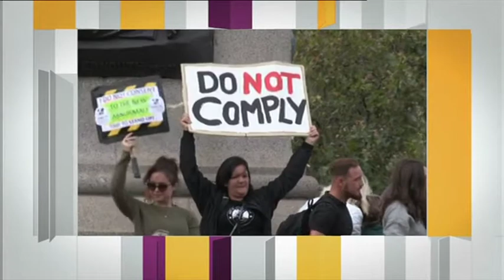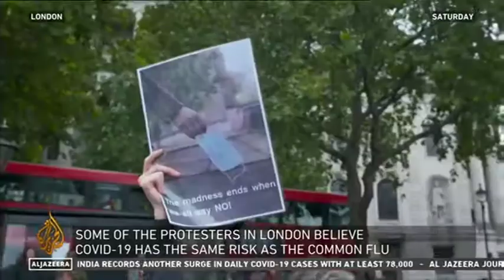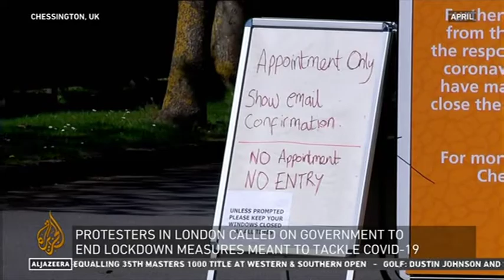How should we balance personal rights with the need to reduce new infections?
A debate hosted by Halla Mohieddeen for Al Jazeera English's Inside Story
broadcast at 6:30pm British time on August 30th 2020

participants were:
Heidi J. Larson, director of The Vaccine Confidence Project, London School of Hygiene & Tropical Medicine
Donna Dawson, psychologist
and myself, Dr Bharat Pankhania, Senior Clinical Lecturer, University of Exeter Medical School